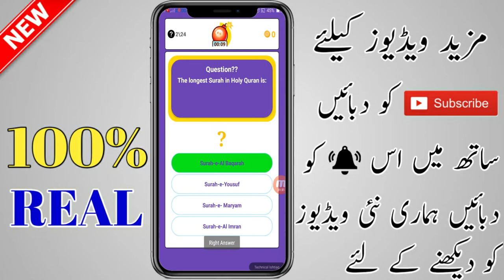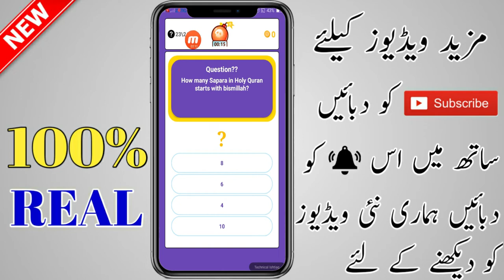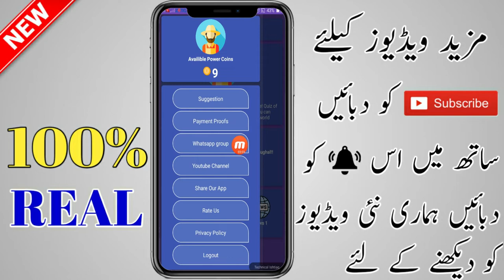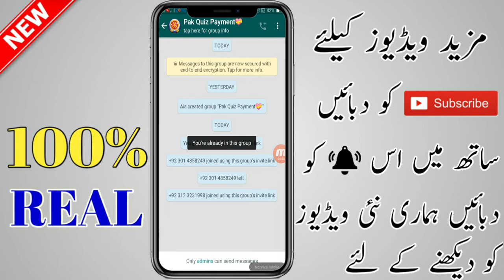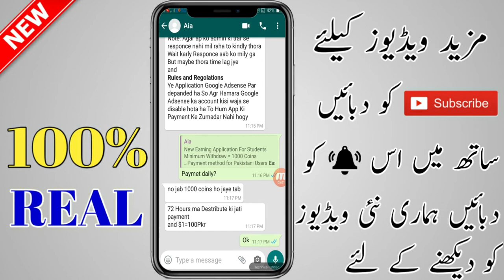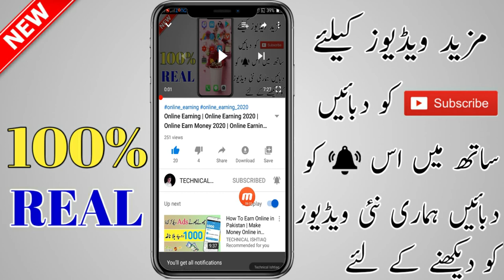How To Make Money Online 2020 | Make Money Online in Pakistan | Make Money Daily